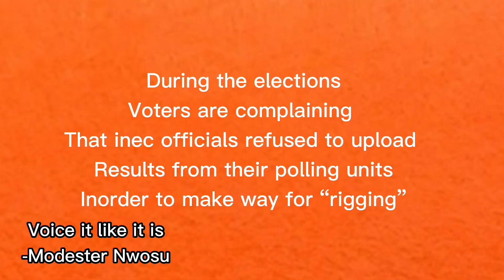Tinubu declared president of Nigeria but this happened.